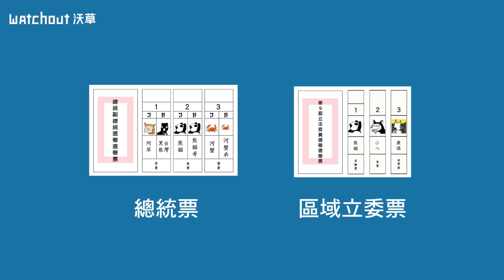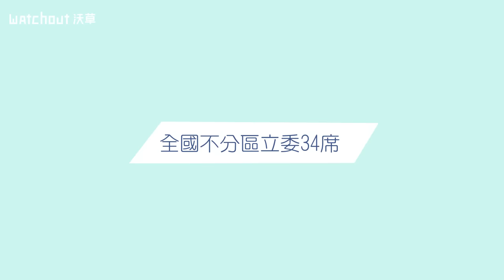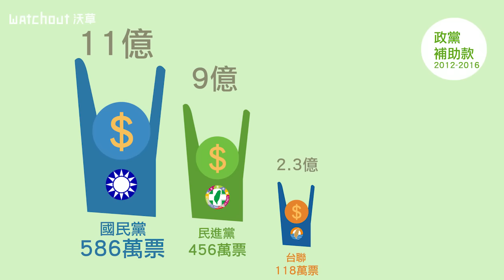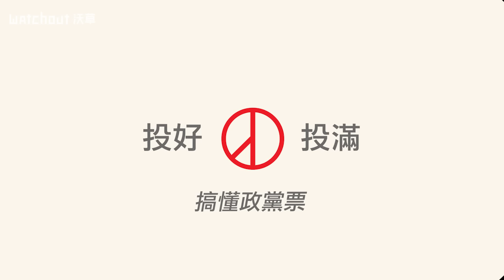那些立院教我的事⓸【投好投滿，搞懂政黨票】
總統、立委之外的第三張票——投好投滿，搞懂『政黨票』

一張總統票選一位總統，
一張區域立委票選一位立委，
但一張政黨票，選 34位不分區立委！

大家常說國會亂象很多，
想要更多元、更能代表你的聲音進到立法院，
但小黨門神有兩尊，你有聽說過嗎？
你的一票決定下一屆國會的問政品質，
投好投滿，搞懂政黨票。認同請分享！